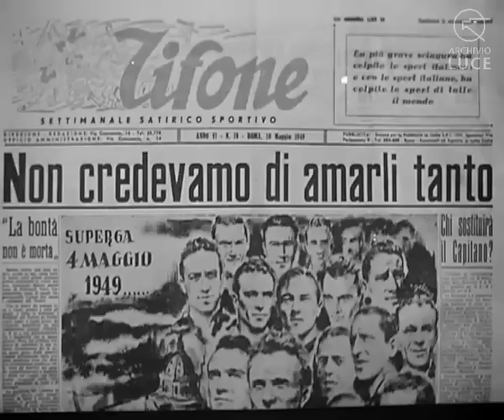La tragedia di Superga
La Settimana Incom 287
11/05/1949
00:06:42
b/n
sonoro

Il 4 maggio del 1949 l'intera squadra del Torino resta vittima di un incidente aereo. Il dolore ed il tributo di tutti gli italiani e di tutto il mondo sportivo